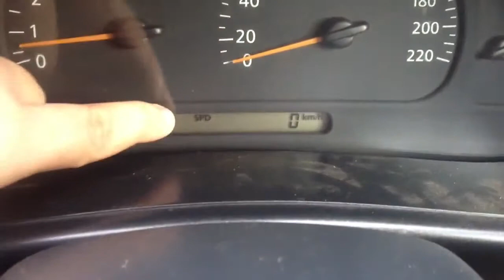Testing the police mode digital Speedo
showing you how it works